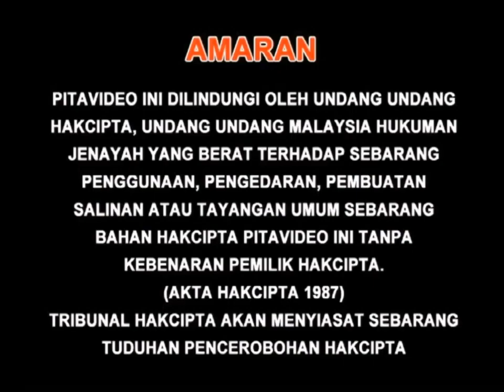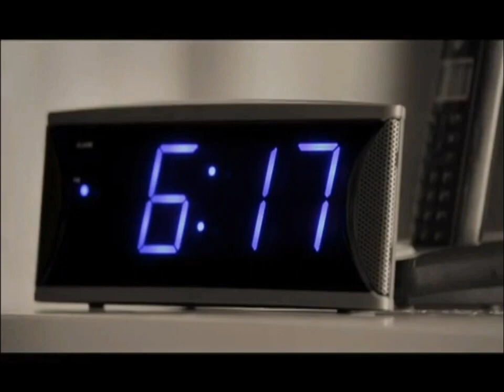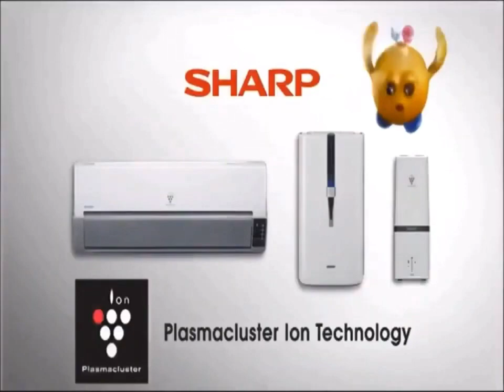Opening to Crayon Shin-Chan: Super-Dimension! The Storm Called My Bride 2010 Malaysia DVD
"Crayon Shin-Chan: Super-Dimension! The Storm Called My Bride" is for comedy manga animated movie. Are you ready to show Crayon Shin-Chan and his friends and others to move out?

1.Warning Screen (English, Chinese & Malay)
2.Speedy Video Logo
3.AQUOS Sharp LED Commercial
4.Hai-O Yang Sheng Chiew Promo
5.Golden Screen Cinemas Logo
6.Weisen-U Commercial (waiting to DVD Menu & Play Movie)
7.Speedy Video Logo (again)
8.Sharp Plasmacluster Ion Boy Commercial
9.Toho Logo

Language: Japanese, Mandarin
Subtitles: Chinese, English, Malay
Video PAL: Widescreen
Running time: Approx. 100 minutes
Date of airing / In cinema : 2010